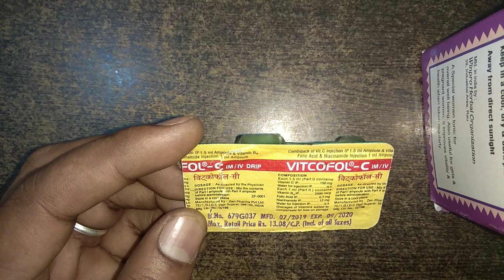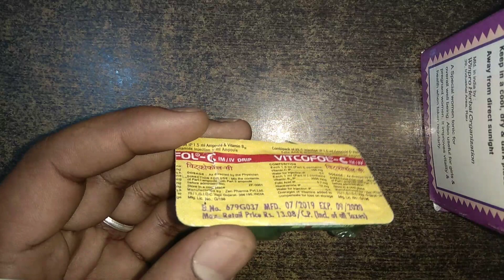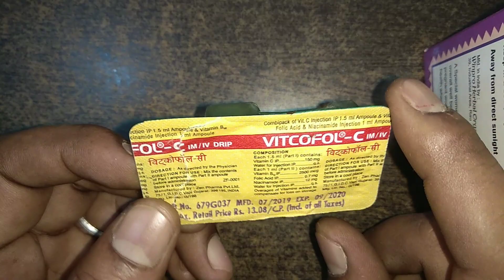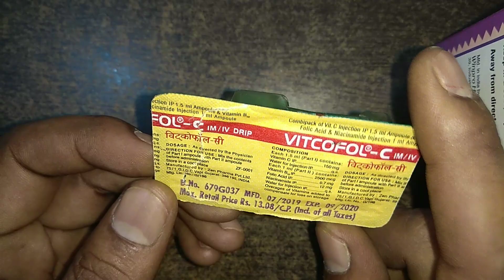VITCOFOL C INJECTION USES IN HINDI कमजोरी दूर करने और ताकत बढ़ाने के लिए इंजेक्शन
जरूरी सूचना.. 👇
धन्यवाद 🙏